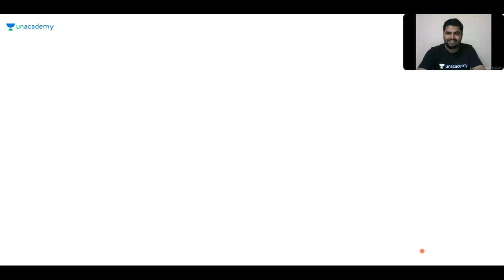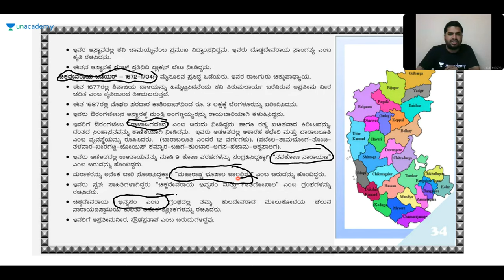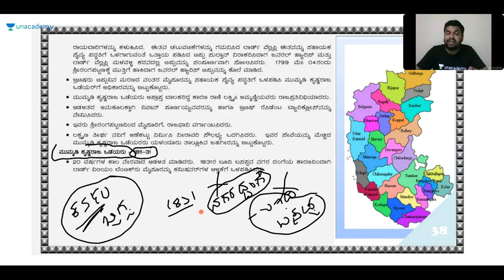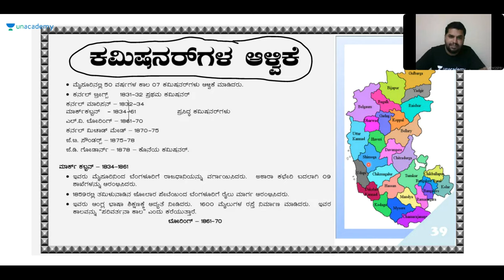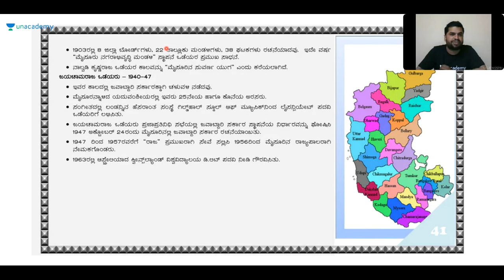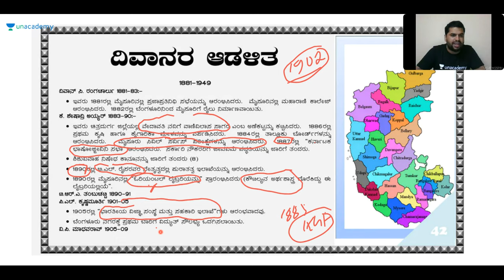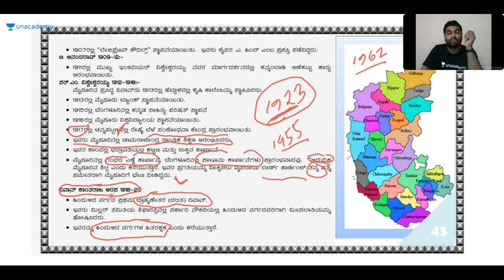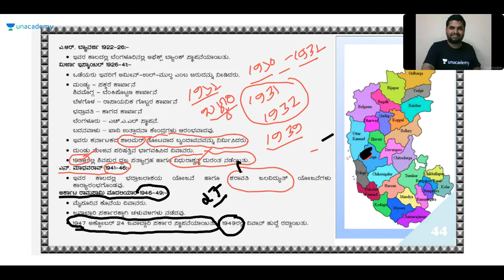MYSORE A MODEL STATE | KAS / FDA /SDA / PSI / KPSC | Sharanayya B